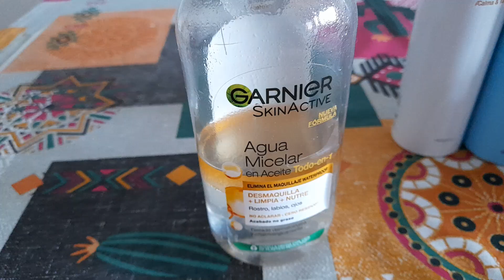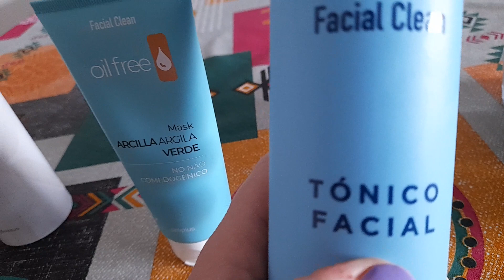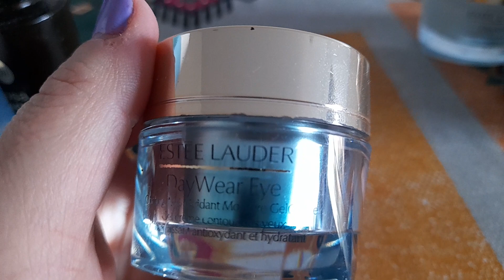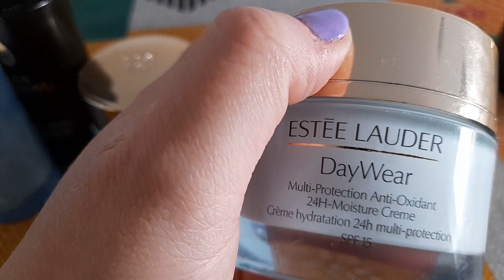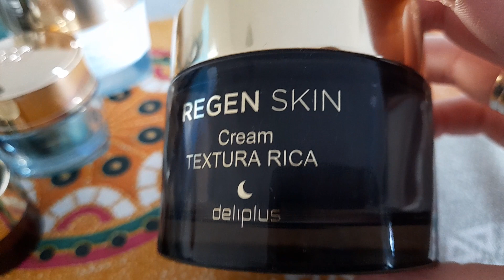Rutina y orden limpieza facial diaria. Productos recomendos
1 Jabon carbon activo, receta de nuestro canal.
2 Agua micelar Garnier en aceite.
3 Agua de avena Deliplus.
4 Tónico facial Deliplus.
5 Mascarilla en arcilla verde Deliplus.
6 Limpiar Mascarilla con nuestro  jabón de carbon casero, receta del canal.
7 Tónico facial de nuevo.
8 Contorno de ojos y crema Estee Lauder.